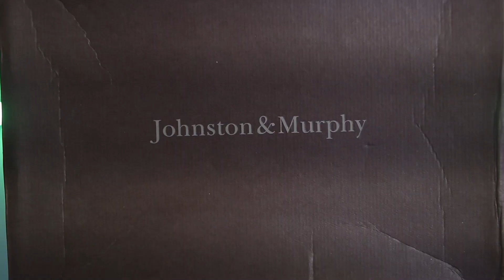CHEAPEST LEATHER SHOES IN DELHI | 100 % LEATHER SHOES | JOHNSTON AND MURPHY | ASHU KARGETI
Hi guys,
I am ashu kargeti.
In this channel you will see Fashion, travel, Diy related videos.

My main motive is to give genuine information about the products I buy..
I am a shoe lover.. So you will see many shoes related videos on my channel..
Shoes | cheapest shoes | leather shoes | Chelsea boots | famous | cheap shoes | shoes store | Johnston and murphy boots |
In this video you will see:
1. Price of this amazing boots
2. Where to buy these original boots in cheap price.
3. How to reach there.